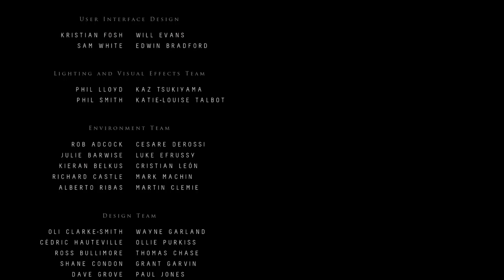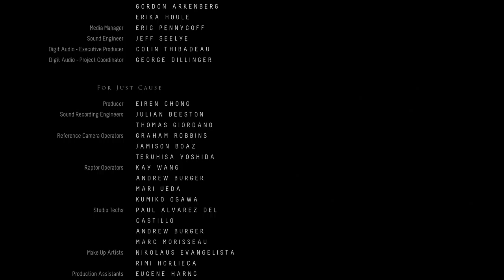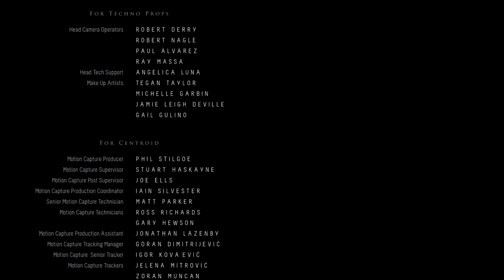Until Dawn - 10. Risoluzione [Tutti Morti]